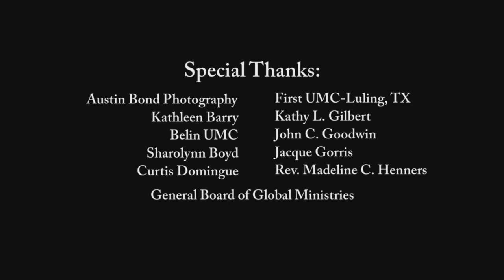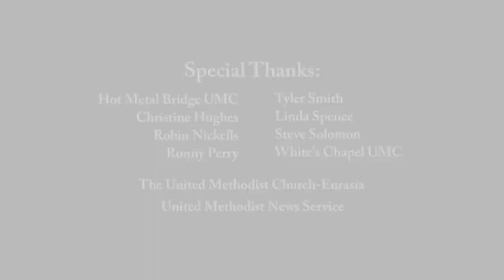Baptism: God’s Gift to Us All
“In baptism, we’re walking into God’s arms. We’re walking through that door into God’s presence that’s there for us all the time, and that’s God’s grace.” MaryJane Pierce Norton of United Methodist Discipleship Resources reflects on the meaning of this sacrament and offers ways we can use everyday activities as reminders of this special gift. Watch and download this meditation which includes inspiring imagery taken by photographers and videographers from various United Methodist conferences and agencies. A great resource for online sharing, personal reflection, or group discussion.